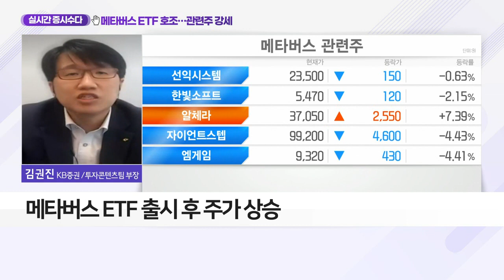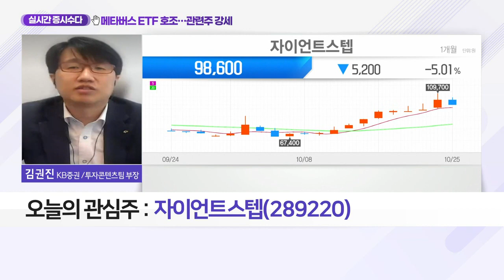자이언트스텝(289220)... 메타버스 ETF 호조… 관련주 강세_실시간 증시 수다 (20211025)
Q. 쏟아지는 호재 속 메타버스株 탑픽은?
- 메타버스 ETF 출시 후 주가 상승
- 메타버스 관련주, 수급 유입
- 메타버스 관련주: 맥스트, 알체라, 위지윅스튜디오, 자이언트스텝, 덱스터 등

- 콘텐츠 시장 '깨어난 거인'
- 버추얼 휴먼으로 실감형 콘텐츠 성장